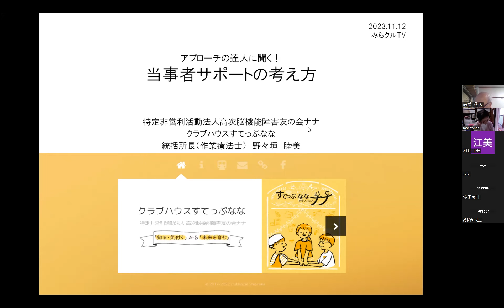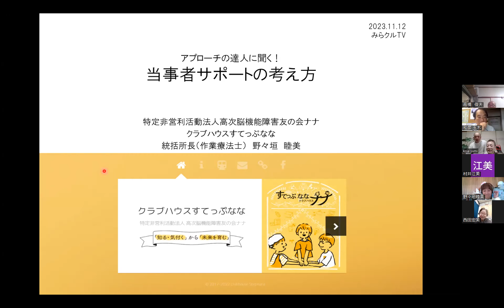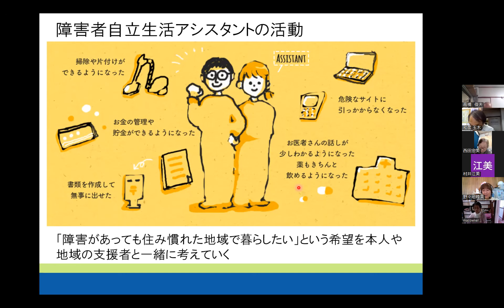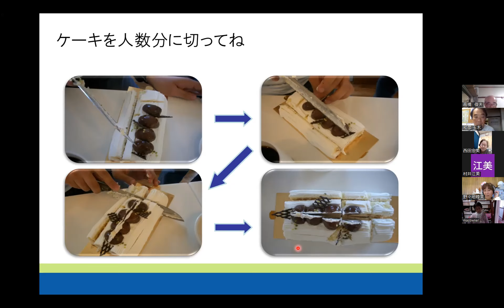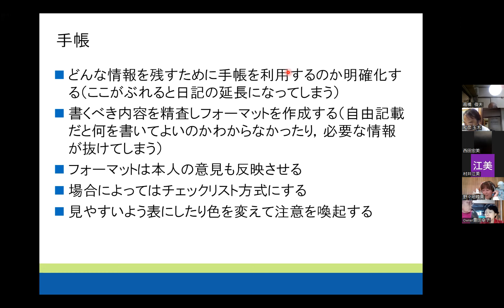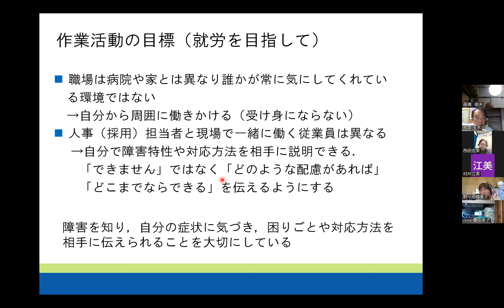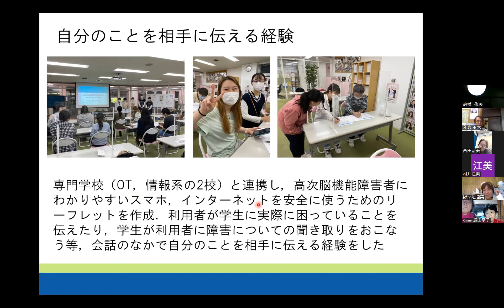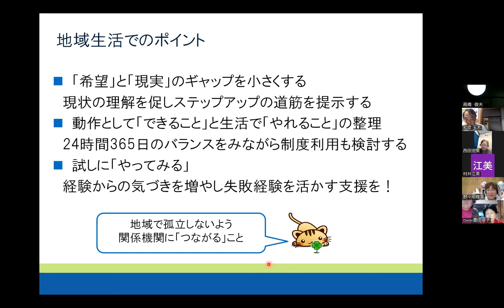231112「みらクルTV」高次脳機能障害特番 玉木和彦、古謝由美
ゲスト：アプローチの達人、野々垣さん